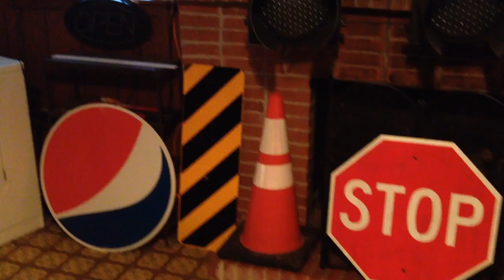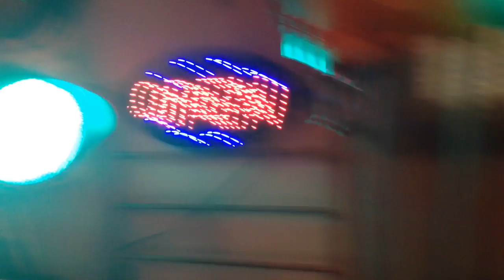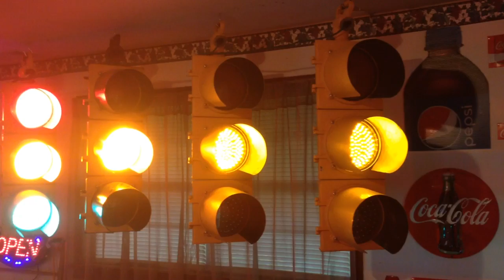My Traffic Light Signal, Traffic Sign, And Man Cave Collection.